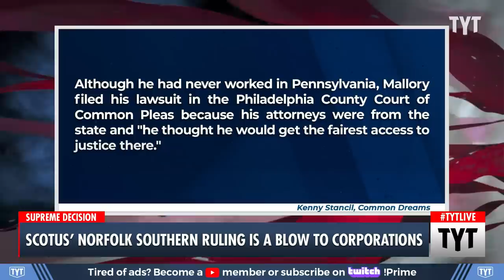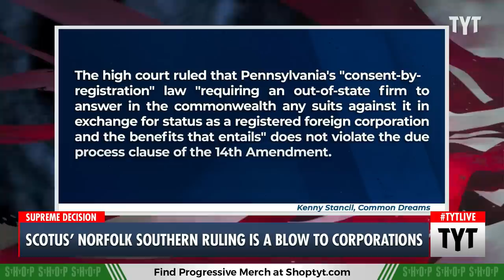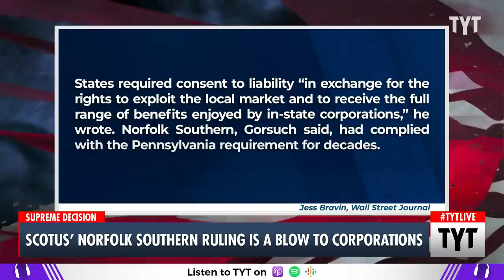SCOTUS Rules Against Norfolk Southern In Rebuke To Corporate Impunity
Norfolk Southern attempted to limit where companies can be sued. Ana Kasparian and John Iadorala discuss on The Young Turks.

"Opponents of unmitigated corporate power celebrated Tuesday when the U.S. Supreme Court rejected Norfolk Southern's attempt to limit where companies can be sued.

In a 5-4 opinion written by Justice Neil Gorsuch and joined by Justices Clarence Thomas, Samuel Alito, Sonja Sotomayor, and Ketanji Brown Jackson, the high court ruled that Pennsylvania's "consent-by-registration" law "requiring an out-of-state firm to answer in the commonwealth any suits against it in exchange for status as a registered foreign corporation and the benefits that entails" does not violate the due process clause of the 14th Amendment."

230628__TB02Scotus